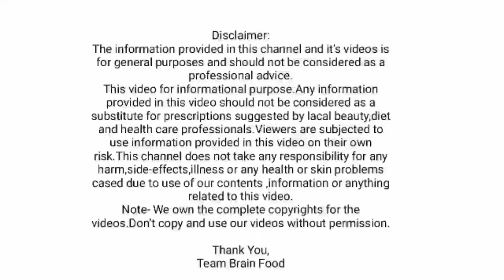हा एक पदार्थ ३ रात्री कोमट पाण्याबरोबर घ्या आणि आश्चर्यचकित करणारे फायदे अनुभवा / मूळव्याध, केसगळती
मुळव्याध केसगळती आदि अनेक आजरांवर रामबाण घरगुती उपाय जाणून घ्या.
प्रसिद्ध निसर्गोपचार तज्ञ डाॅ स्वागत तोडकर यांनी केलेले मार्गदर्शन नक्की जाणून घ्या.

'BRAIN FOOD' या YOUTUBE Channel मध्ये आपले हार्दिक स्वागत.
ब्रेन फुड (Brain Food) is all about beauty,health and life secrets channel.This channel for a lot of things like beauty tips and care,health tips,beauty benefits and much more for life development.

This video for info‘rmational purpose.Any information provided in this video should not be considered as a substitute for prescriptions suggested by lacal beauty,diet and health care professionals.Viewers are subjected to use information provided in this video on their own risk.This channel does not take any responsibility for any harm,side-effects,illness or any health or skin problems cased due to use of our contents ,information or anything related to this video.